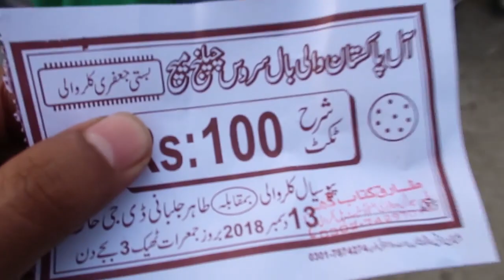Desi Volleyball - گوڑھی دا میچ